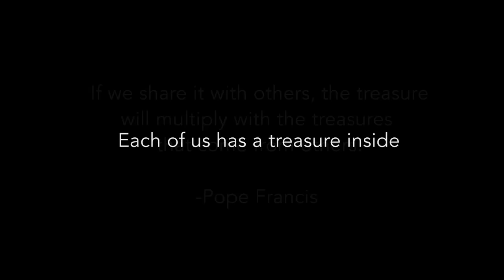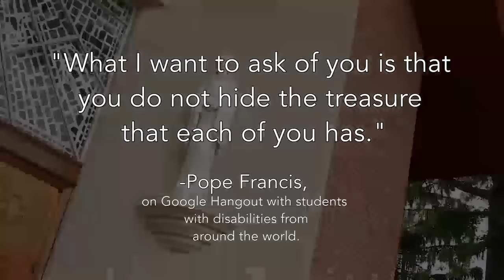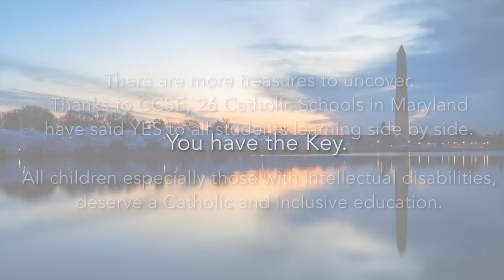We All Have a Treasure Inside!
CCSE welcomes Pope Francis to Washington, D.C.